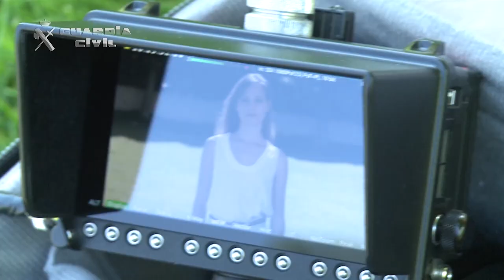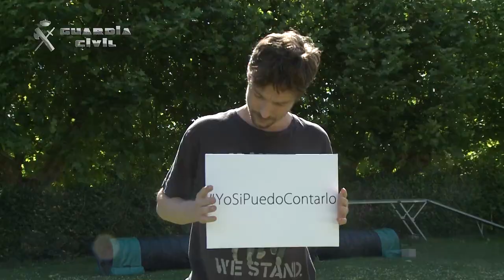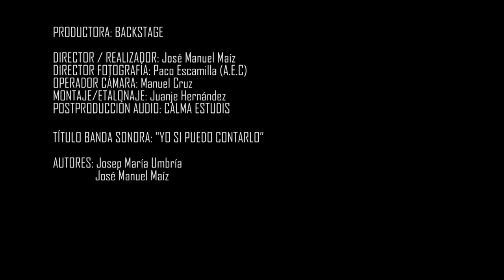Making Of Campaña YoSiPuedoContarlo Guardia Civil. 062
El General Jefe del Servicio de Protección de la Naturaleza de la Guardia Civil (SEPRONA), Vicente Pérez, ha presentado en la mañana de hoy una campaña contra el maltrato y abandono de animales domésticos bajo el título YoSiPuedoContarlo.

El objetivo de esta campaña es concienciar a los ciudadanos para que promuevan las medidas necesarias en la protección, ordenación y bienestar para los animales domésticos, así como a que denuncien  aquellas conductas contrarias al bienestar animal de las que tengan conocimiento.

La campaña será divulgada a través de los canales oficiales de la Guardia Civil en las diferentes redes sociales, así como en los medios de comunicación social que deseen sumarse a la iniciativa o hacerse eco de la misma.

El General Jefe del Seprona ha comenzado sus palabras dando las gracias a todos los asistentes  y participantes en esta campaña relacionada con el maltrato y el abandono animal, tanto a los miembros del Cuerpo del Servicio Cinológico y del Seprona de la Comandancia de Madrid  como a los actores y actrices que han prestado su imagen para el spot de forma altruista y desinteresada, así como a Backstage Producciones que ha realizado el spot, también de forma desinteresada.

Continuando con sus palabras ha querido resaltar que durante 2015 la Guardia Civil tuvo conocimiento de 10793 infracciones administrativas y 609 delitos en los que fueron detenidas o investigadas 426 personas por maltrato animal (4000 de ellos perros).

Asimismo, ha destacado que esto demuestra que existe una problemática de maltrato y abandono animal doméstico, que hay que denunciar para intentar erradicarlo y, por supuesto, para poder poner el animal a salvo lo antes posible y castigar a los culpables, ya que estas conductas contrarias a los animales, además de ser intolerables, son delitos recogidos en el Código Penal.

Igualmente, ha destacado que la Guardia Civil viene detectando un aumento en la concienciación ciudadana, no sólo a través de las denuncias formales, sino también entre los usuarios de las redes sociales, como demuestra el hecho que uno de los temas que más interacción que generan en nuestros seguidores de twitter y facebook sea la solicitud de colaboración ciudadana para esclarecer delitos de maltrato hacia los animales o el hecho de que son los propios ciudadanos los que nos envían datos y fotografías de casos de maltrato para poder investigarlos.

El General ha destacado que el segundo objetivo de esta campaña es concienciar a la población de que tener un animal es una gran responsabilidad, ya que no se trata de un capricho y después cuando hay que cuidarlos o cuando uno se quiere ir de vacaciones, se puedan abandonar.

Datos maltrato animal en el 2015

Entre las infracciones y delitos detectados en 2015 hay que reseñar los 450 perros que fueron abandonados; los 23 perros ahorcados; los 44 víctimas de golpes o palizas de los que 23 fallecieron; los 47 heridos con armas de fuego de los que 27 fallecieron y 115 perros envenenados.

A estas cifras habría que sumar los 97 perros encontrados en estado de desnutrición y los 353 víctimas de robos y sustracciones.

Con respecto a años anteriores, hay que destacar que ha habido un aumento en los casos de delitos de maltrato o abandono de animales domésticos (294  casos en 2014). Este aumento de los delitos estaría motivado por una mayor concienciación ciudadana ante la problemática del maltrato animal que ha llevado a la población a denunciar estos hechos ante las autoridades competentes, así como la reforma del Código Penal de 2015.

Campaña

Si quieres sumarte a esta campaña graba un video con el slogan “yo sí puedo contarlo” o una fotografía con el hashtag YoSiPuedoContarlo y súbela en tu perfil de las redes sociales.